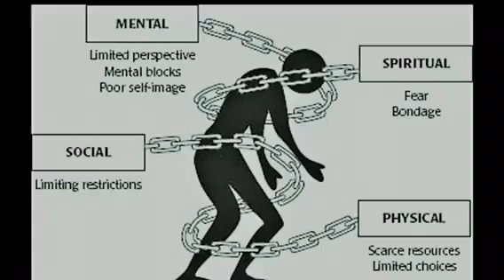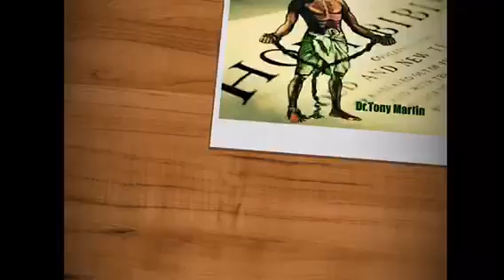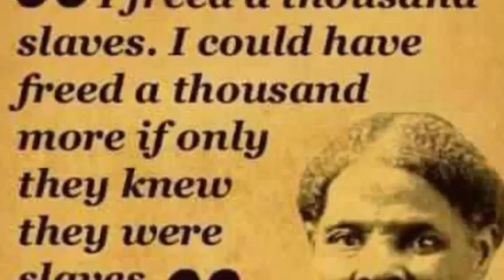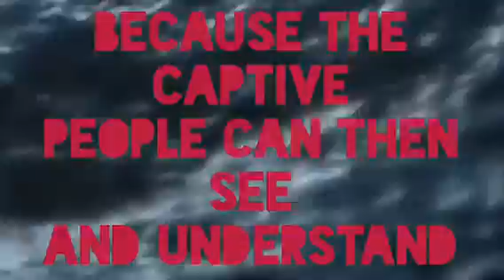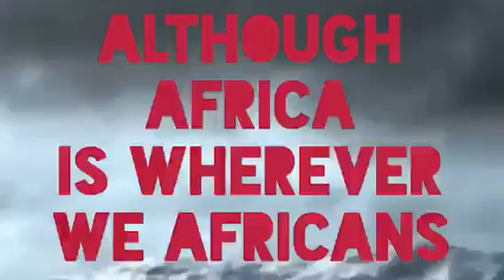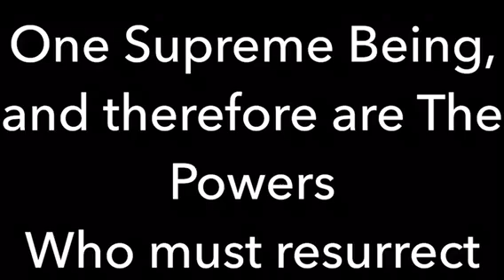Liberation Information for The Ethiopian Race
Noone Science
NoopooH